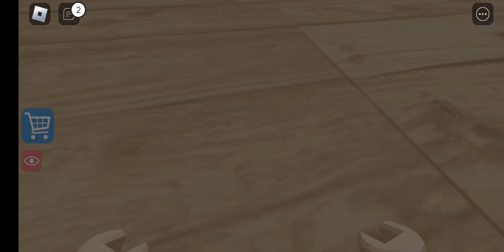roblox. tara at tumakas sa roblox